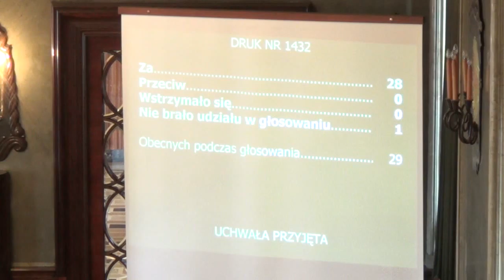19. Objęcie przez Radę Miasta Krakowa stałego honorowego patronatu nad Aukcjami Wielkie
Objęcie przez Radę Miasta Krakowa stałego honorowego patronatu nad kolejnymi Aukcjami Wielkiego Serca
Projektodawca Komisja Główna - w trybie jednego czytania - referuje Bogusław Kośmider
Pozytywna opinia prawna Urszula Theodorikas